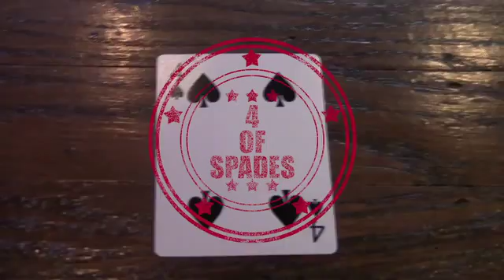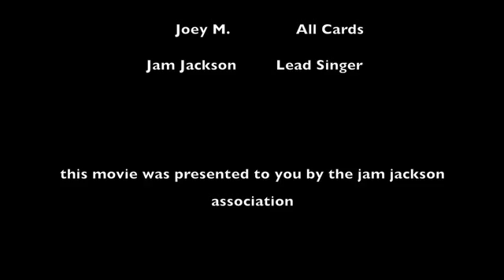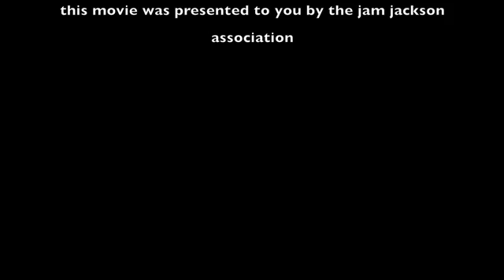jokey midure playing cards ipod